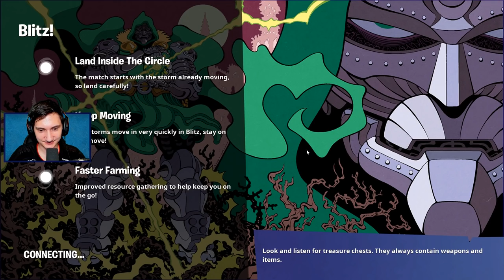BLITZ GAMEMODE m. @RGBillie - Dansk Fortnite